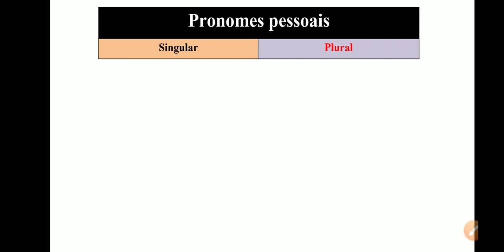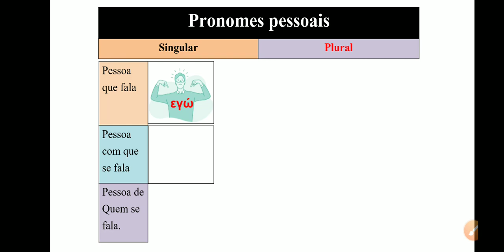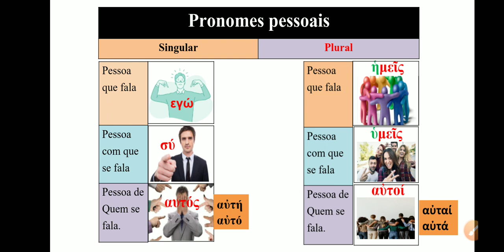55# - Em 2 MINUTOS. Pronomes Pessoais do Grego Koine.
Este vídeo visa apresentar em 2 MINUTOS os PRONOMES PESSOAIS  do grego koiné/bíblico. Se você quiser consumir um conteúdo mais completo, mostrando as tabelas das declinações de primeira, segunda e terceira pessoa, assista ao vídeo abaixo: